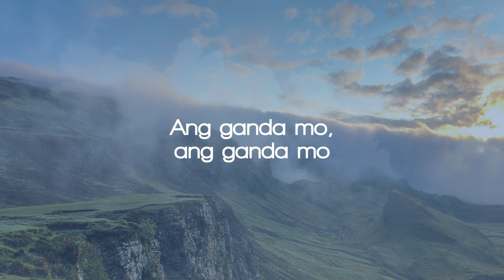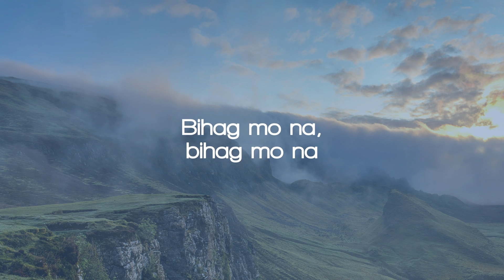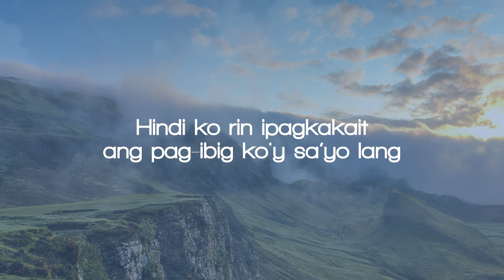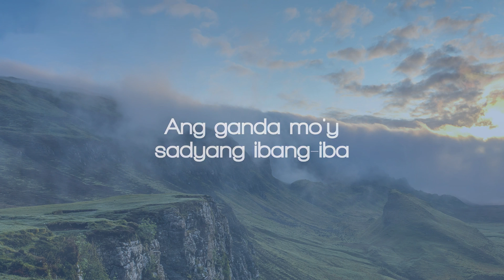Ato Arman - Ang Ganda Mo (Karaoke)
Ang Ganda Mo
Performed by Ato Arman
Music & Lyrics by Ato Arman
Produced by Raizo Chabeldin